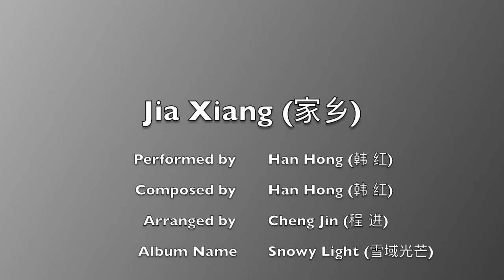Hometown | Jia Xiang | Chinese Song Cover by Alif